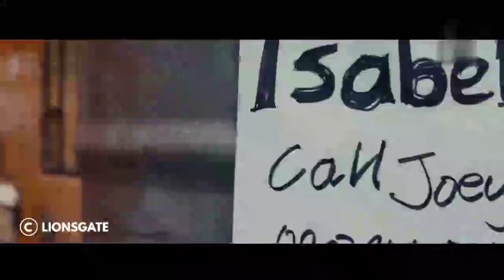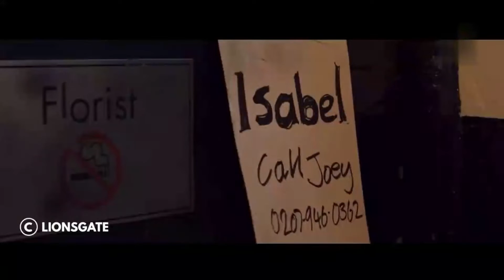元特殊部隊に干渉するのは間違いなく大失敗. A Big Mistake is happen with special officer. Japan movies/日本映画.日本の短編映画, 日本物語.